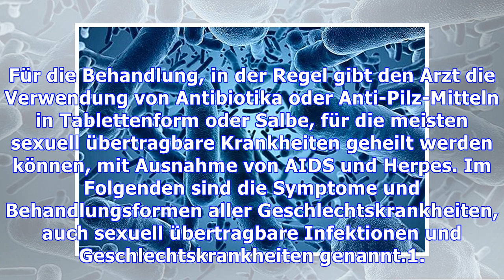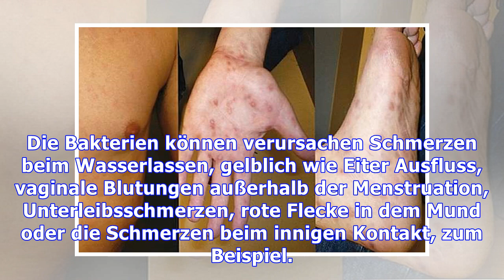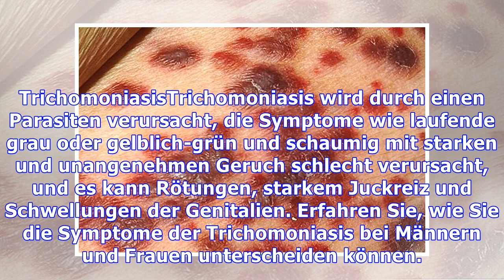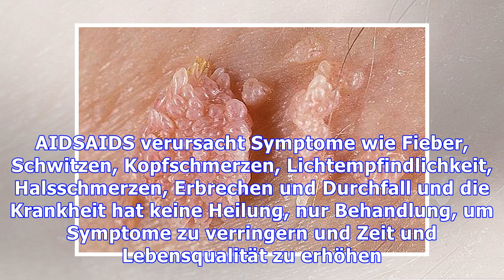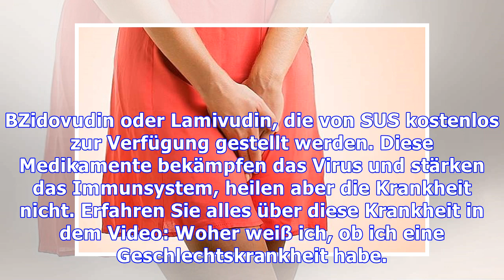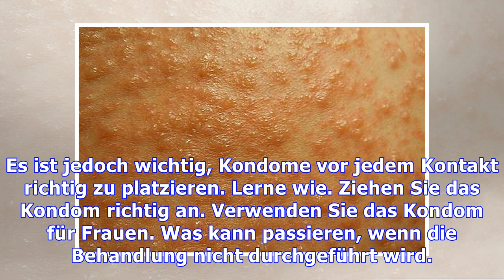Alles über sexuell übertragbare Krankheiten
Sexuell übertragbare Krankheiten wie Gonorrhö oder AIDS können beim Geschlechtsverkehr ohne Kondom auftreten, entweder durch intimen vaginalen, analen oder oralen Kontakt. Die Wahrscheinlichkeit einer Infektion steigt jedoch, wenn Sie mehrere Partner im selben Zeitraum haben, und diese Erkrankungen betreffen auch Männer und Frauen jeden Alters. Im Allgemeinen sind diese Infektionen Symptome verurs...